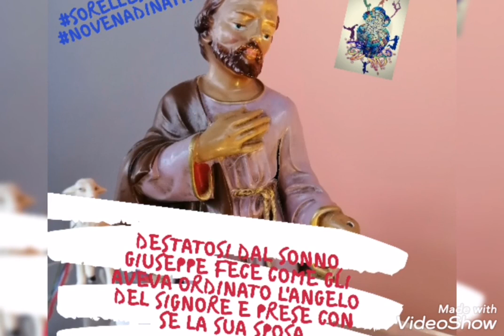Quarto giorno di Novena "Giuseppe"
Quarto giorno Dela Novena di Natale ci facciamo aiutare da sr Audaciueuse con una riflessione su Giuseppe